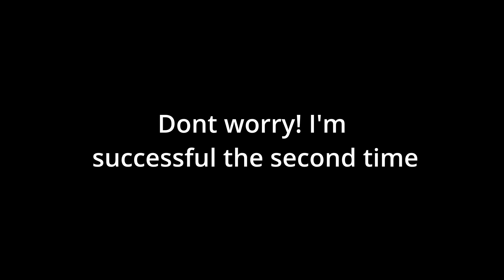DELTURUNE 8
Thumbnails: Gam3sy Guy
Editing: Mako